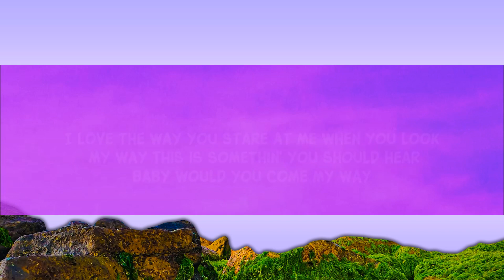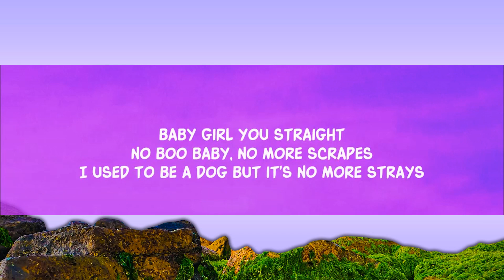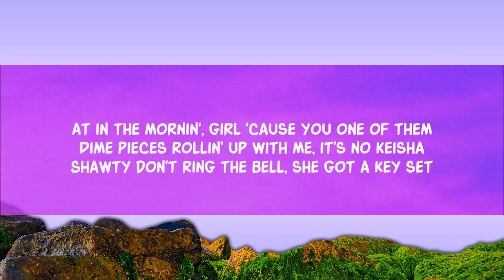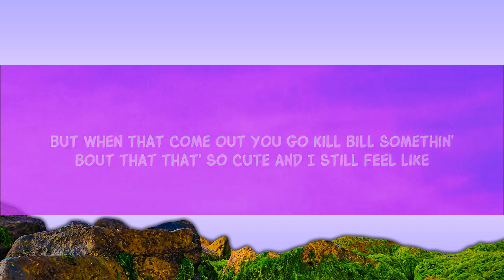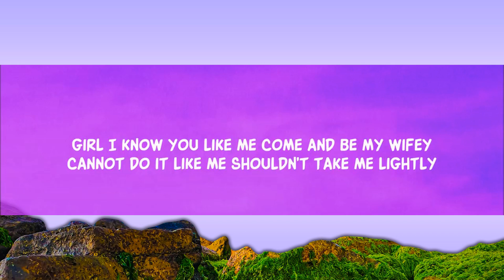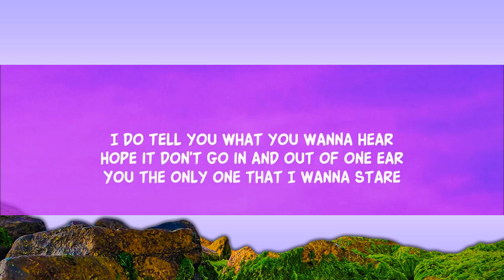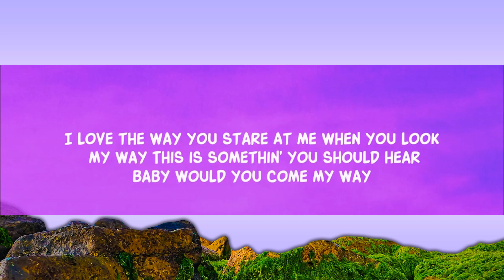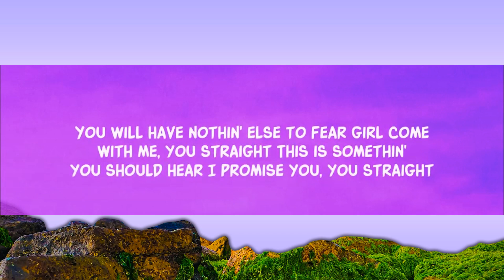Kid Ink - Promise ft. Fetty Wap (Slowed TikTok) (Lyrics) I love the way tiktok | 1 Hour Popular S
yêu the way tiktok
i yêu the way you stare fetty wap
I yêu the way you stare
Come and be my wifey

Label
Tha Alumni Music Group/88 Classic/RCA Records

Song Lyrics:

Always, ugh
You straight

At me when you look my way
This is somethin' you should hear
Baby would you come my way?
You will have nothin' else to fear
Girl come with me, you straight
I promise you, you straight
I promise to be great

 I do tell you what you wanna hear
Hope it don't go in and out of one ear
You the only one that I wanna stare
At in the mornin', girl 'cause you one of them
Dime pieces rollin' up with me, it's no Keisha
Your girl for rent and mine on the leases, leave it
If you tryna holla at her
You gotta do more than throw a dollar at her
My girl got a Chanel and Prada habit
Everything automatic but I know it matter

 I promise that
I'm just tryna be honest that
I ain't got time for no side
I'm already tryna make time for your fine , woah
Baby girl you straight
No boo baby, no more scrapes
I used to be a dog but it's no more strays
And the way that I ball on you, no more fades, aw
You the real deal
Graduated University of Trillville
But when that come out you go Kill Bill
Somethin' bout that  that' so cute and I still feel like

I promise t